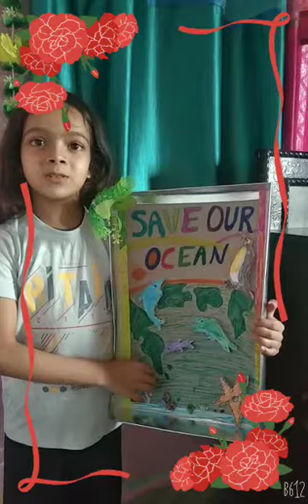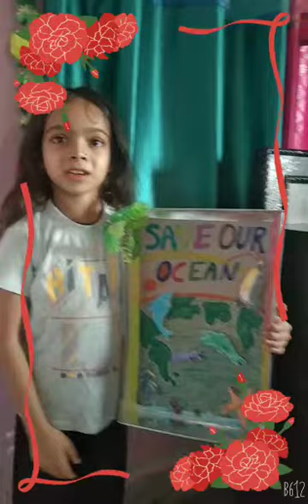Akshika Rathi Class 3rd